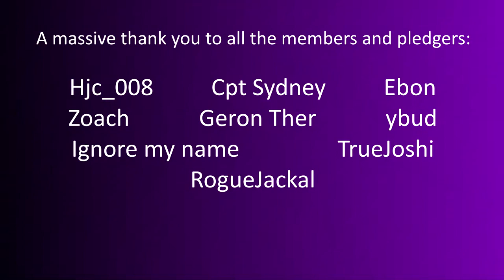ArmA 3: Antistasi S2 #9- Rebase, Repack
Most of the towns in the starting area support the resistance, so it's time to move base somewhere more central in Altis to expand our reach. I also install a new mod to repack magazines which actually works great